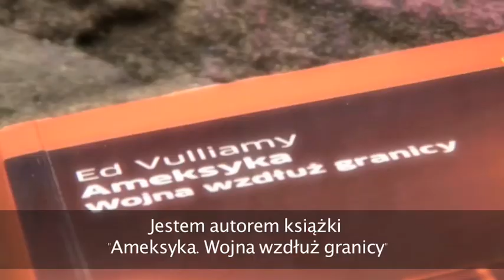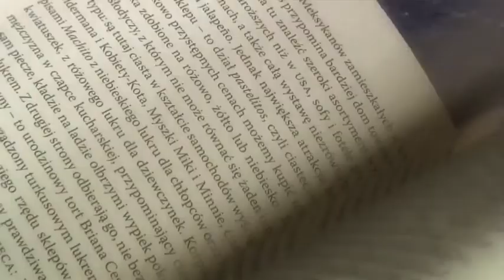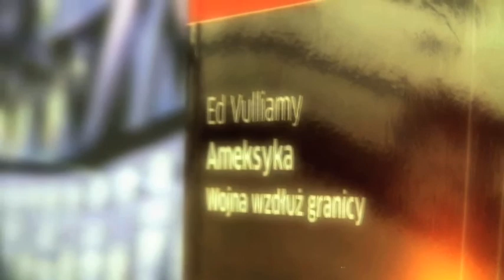Ed Vulliamy "Ameksyka"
Ed Vulliamy laureatem Nagrody im. Ryszarda Kapuścińskiego. Po ogłoszeniu wyniku konkursu powiedział: "część tej nagrody przekażę fundacji pomagającej kobietom z Ciudad de Juarez". Felieton filmowy przygotowaliśmy na galę wręczenia Nagrody im. R. Kapuścińskiego 2013